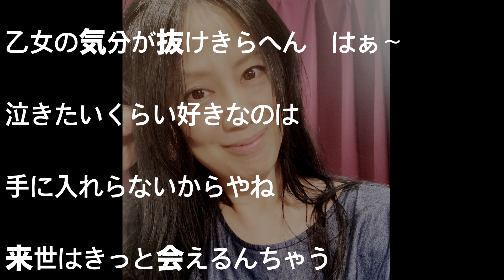泣きたいくらい好きやから / karaoke / Masako''s Original Song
泣きたいくらい好きやから

愛し過ぎて泣きそうなんて
ほんまに意味がわからへん
4.7インチの世界
ハート鷲掴みされた

歳いったら涙脆くなる
それはよく聞く話な
恋と呼ぶにはおこがましい
ただ見てるだけやしな

新発売のスペシャルなアメちゃん口に放り込んでも
全く気分が落ち着かへん
ふぅ〜

天国のお父ちゃんごめんやで
忘れたわけやあらへん
どこと無く似てるかもしれん
そういうことにしといてや

いつか白馬の王子様が迎えに来るはずやったから
乙女の気分が抜けきらへん
はぁ〜

泣きたいくらい好きなのは
手に入れらないからやね
来世はきっと会えるんちゃう
さぁどうやろ知らんけど

泣きたいくらい好きやで